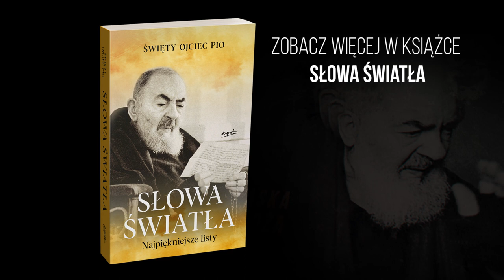Ojciec Pio i Walka z Szatanem! I o. Roman Rusek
Ojciec Pio uważał, że na świecie toczy się namacalna walka dobra ze złem. On sam to czuł, ale również i widział! Ojciec Pio doświadczał ataków demonicznych. Jak wyglądała jego walka ze złem? Co powiedziałby dziś ludziom, którzy wątpią w istnienie Diabła? O tym opowiada o. Roman Rusek, kapucyn.